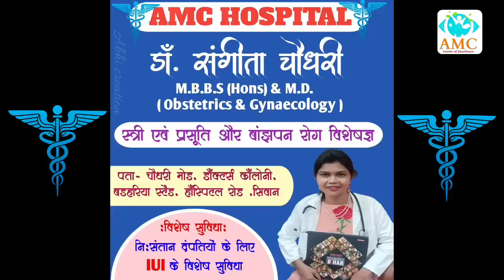शादी के 10 साल बाद भी नहीं हो रहा था बच्चा, अब हो गए जुड़वे बच्चे, ओ भी NORMAL कैसे ?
शादी के 10 साल बाद भी नहीं हो रहा था बच्चा, अब हो गए जुड़वे बच्चे, ओ भी NORMAL

कैसे ?